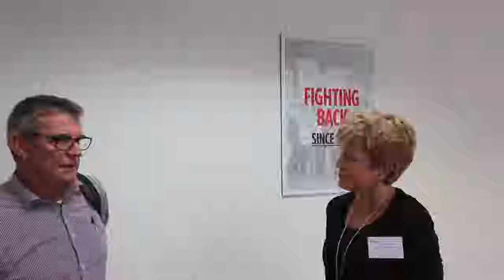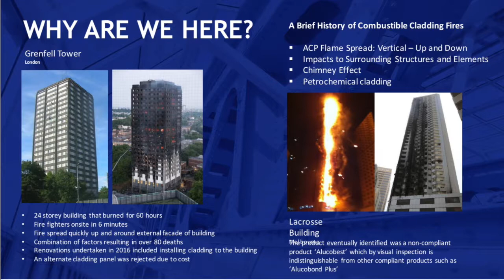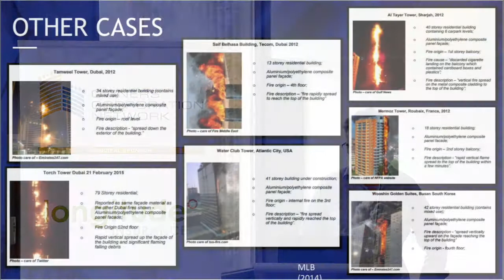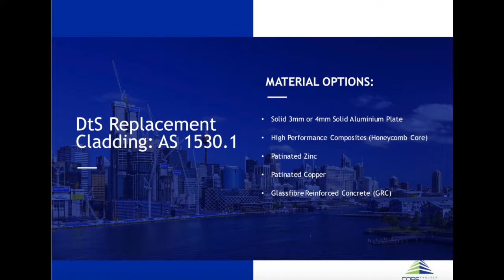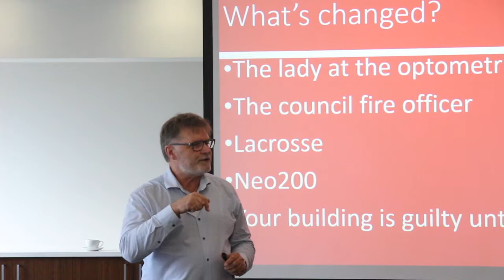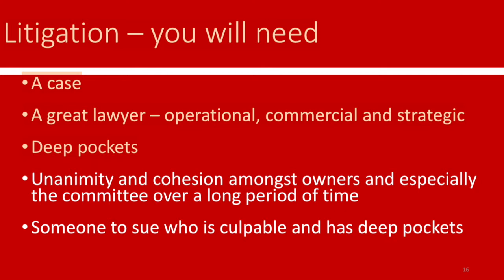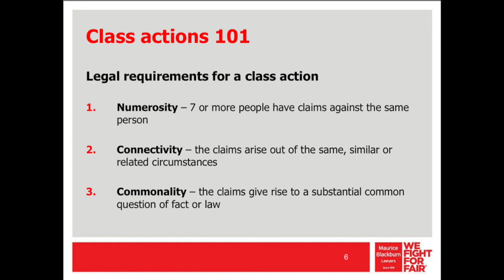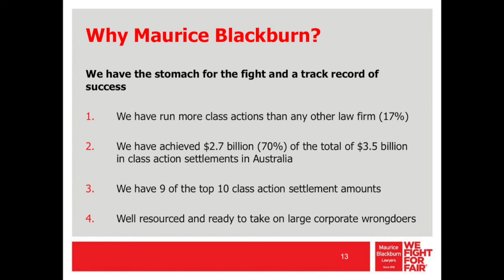Don't Get Burnt By Flammable Cladding - OCN Event 2019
OCN's Event On Flammable Cladding on the 16th of March.
Times Of Presentations Linked Below

6:02 - Opening
8:12 - OCN Presentation
24:48 - Core Engineering Presentation
49:40 - Lannock Strata Finance Presentation
1:16:49 - Maurice Blackburn Presentation